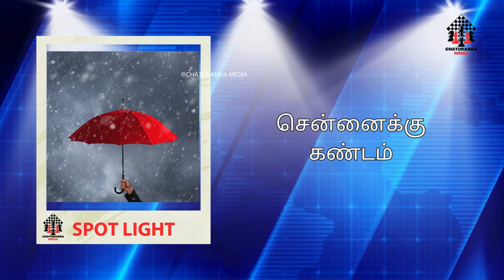சென்னையை நோக்கி நகரும் புயல் நவம்பர் 18 வரை காத்திருக்கும் ஆபத்து அரசு நடவடிக்கைகள் என்னென்ன ?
நவம்பர் வந்தாலே சென்னைக்கு கண்டம் சொல்லுவாங்க அதுக்கேத்தா போல இப்போ ஒரு தாழ்வு மையம் உருவாகி இருக்கிறது இது தமிழகத்தை நோக்கி நகருது என்ன இந்தியா வாழ்நிலை மையம் தெரிவித்திருக்கின்றது அடுத்த வரும் நாட்களில் தமிழகம் மற்றும் தெற்கு ஆந்திரா பகுதியில் மிதமான முதல் கனமான மலை பெய்ய வாய்ப்புள்ளது என்று கருதப்படுகின்றது வரும் நவம்பா 18 வரை இந்த மழையானது தொடரும் என்று எதிர்பார்க்கப்படுகின்றது மக்கள் அனைவரும் தக்க முன் எச்சரிக்கையுடன் இருப்பதற்கு தயாராகிவிட்டனர்.